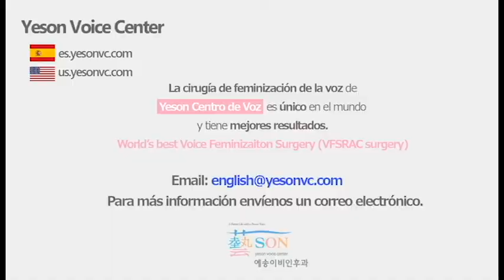Cirugía de Feminización de la voz 3 - [Yeson Voice Center]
El método de la ‘Cirugía de Feminización de la voz’ que hacemos en Yeson Voice Center
es diferenciado de otras glotoplastias. La cirugía se hace bajo anestesia general. No se realiza una incisión de piel de su cuello. Se colocan un endoscopio entre la garganta y se opera mirando las cuerdas vocales a través de la pantalla. Después, se desata un tercio de la membrana de cuerdas vocales y sutura con la material permanente. El uso de la material permanente para las sutras les dan el resultado permanente y la manera Dr. Kim sutura las cuerdas vocales es un secreto cual crece un resultado óptimo y exitoso. Se dibuja el mejor resultado sobre la voz de los pacientes, aumentando naturalmente su frecuencia fundamental de voz de aproximadamente 74Hz en promedio. El técnico de Dr. Kim esta introducido en su papel registrado en el diario llamada ‘The Laryngoscope’ cual es el papel más famoso del otorrinolaringología.

Para mas informacion, mande su correo electronico por

Gracias :)